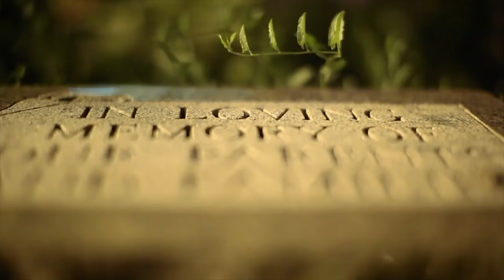How a Tampon Commercial Landed Me a NIKE Spot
MY FAV LENS OF ALL TIME
BEST SMALL VIDEO LIGHT